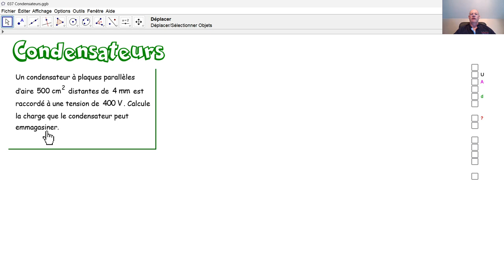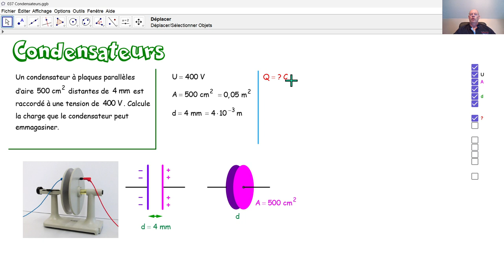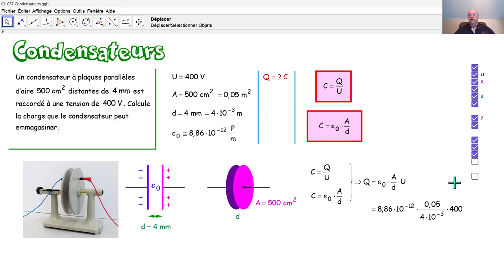Physique 5PhF037 Condensateurs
Nous calculons la charge électrique qu'un condensateur donné peut emmagasiner.